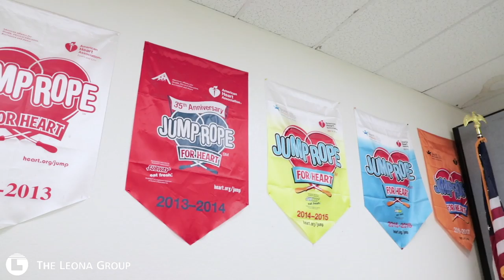Leona Gilbert Academy Arts